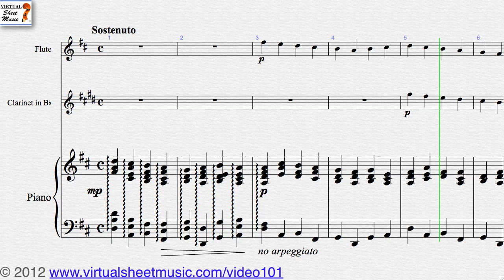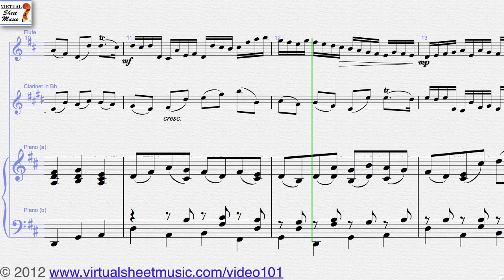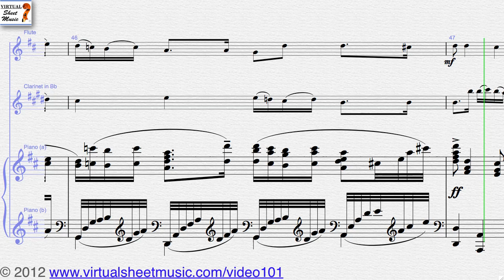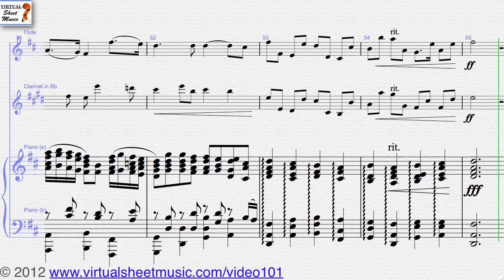Johann Pachelbel's, Canon in D, flute, clarinet and piano sheet music - Video Score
Virtual Sheet Music presents the famous Johann Pachelbel's Canon in D for flute, clarinet and piano.

This Video Score is about Canon in D for flute, clarinet and piano sheet music and related MP3 files. It gives you the opportunity to play the music directly from your computer screen and to discover our unique repertoire of high-quality digital sheet music.